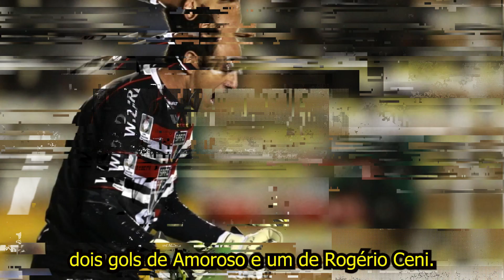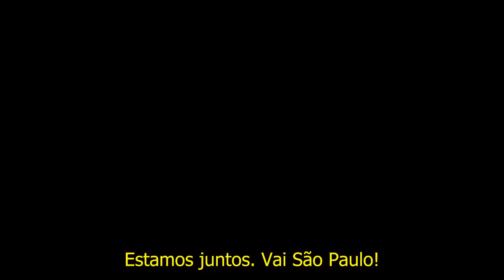ROGÉRIO CENI E A HISTÓRIA DE UM CLUBE TRI MUNDIAL!! SPFC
Olá seja bem vindo torcedor do São Paulo futebol clube, hoje vamos contar a história desse grande goleiro mundial e da conquista do titulo do tri mundial spfc , sempre trazemos notícias e novidades do time do SPFC  todos os dias, já se inscreva no canal e venha fazer parte da família SPFCNEWSINFORMA